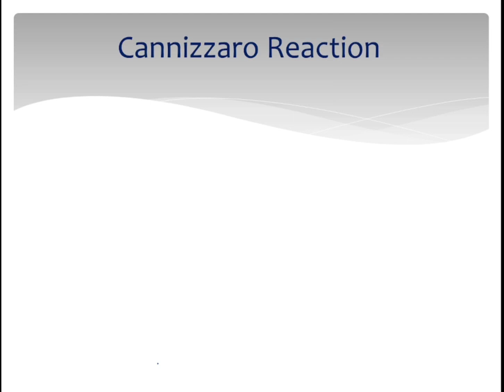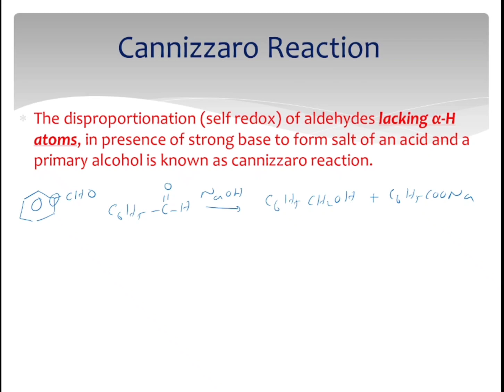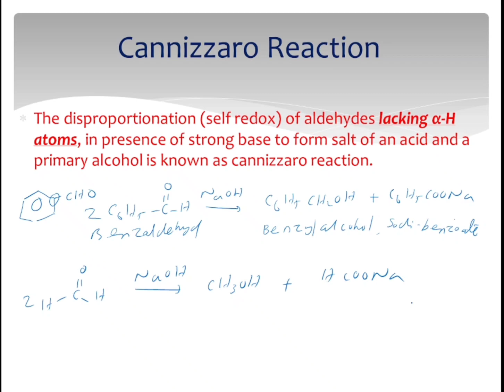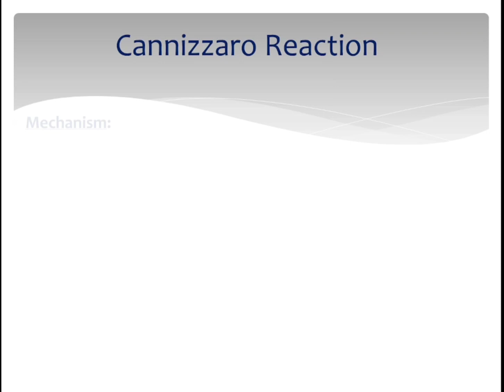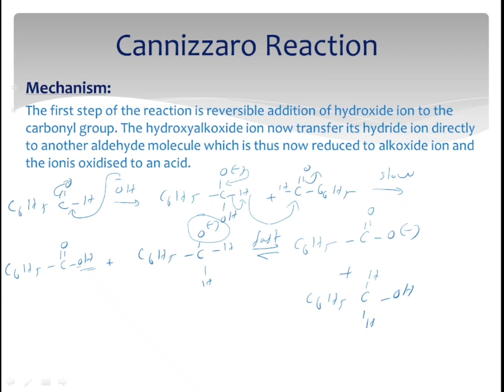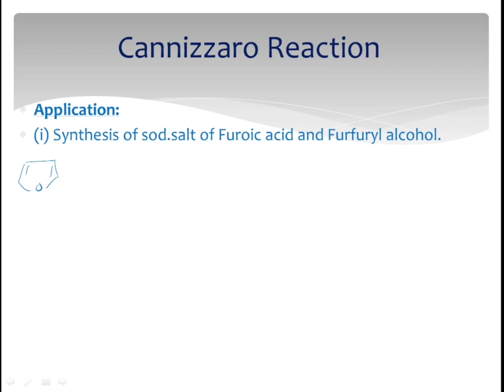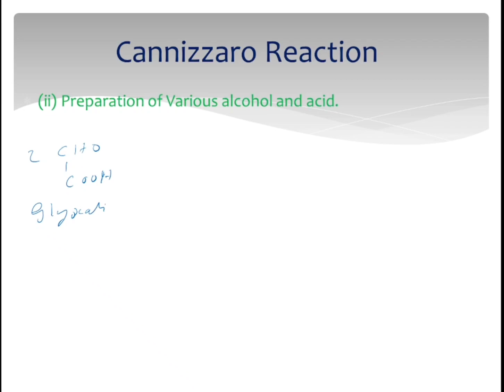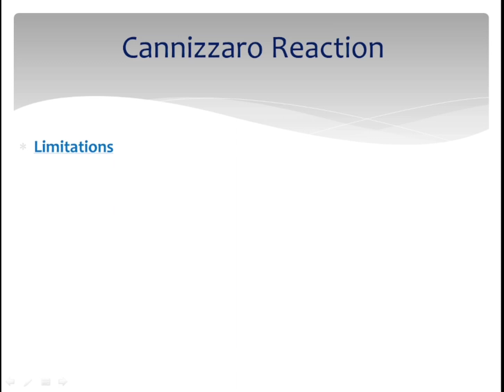Cannizzaro Reaction - Organic Name Reactions. Mechanism and Applications - Malayalam.